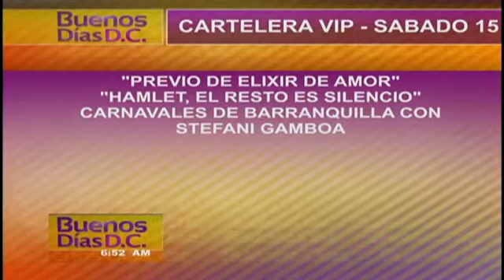Cartelera de eventos para el fin de semana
(Entravision) Washington D.C. - Marisol Flamencode Eventos VIP Pass nos trae la cartelera de eventos para este fin de semana.